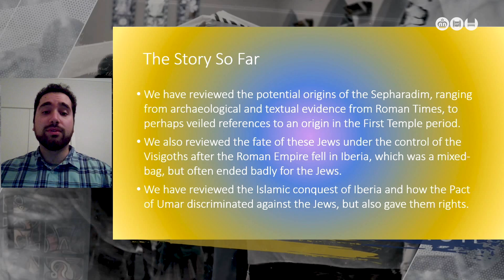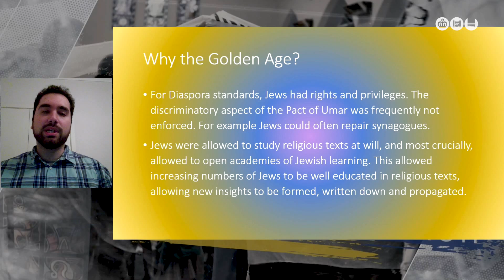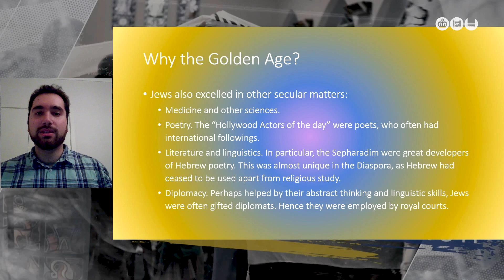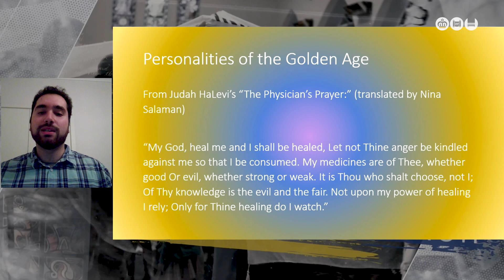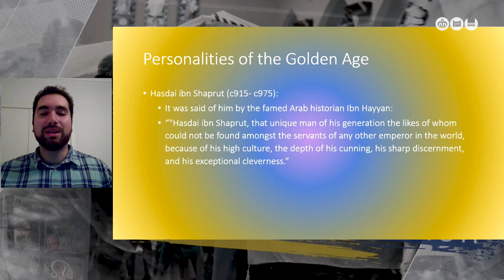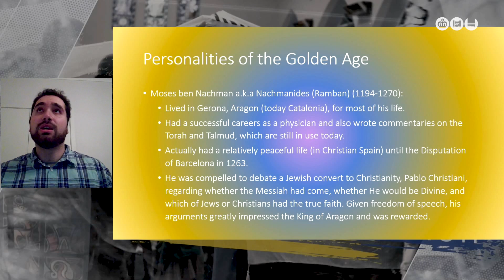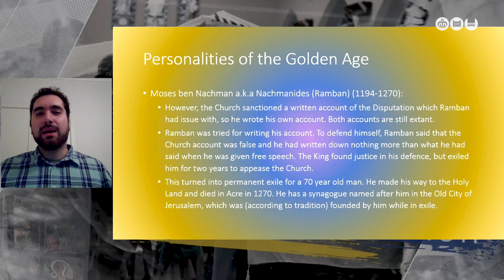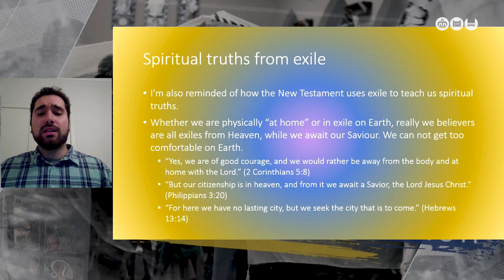Iberian Crypto Jews series #2 - Sacharit Service/Drash - 02/05/2020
Shabbat Shacharit Service: Join us for Beit HaMashiach’s Shacharit Service every week at 9am. This is our traditional prayer service using Hebrew and English liturgy together with a short sermon(drash) mostly from the weekly Torah Portion (parashah).  During the coronavirus restrictions we have had to present our service remotely from our various leaders’ homes. This service explores Jewish prayer and presents it in a very simple (unplugged) fashion that is accessible for all people. Please come and join us for this meaningful and deeply spiritual prayer service.